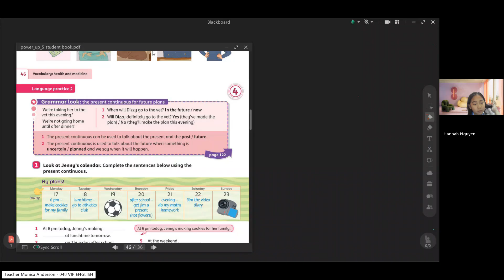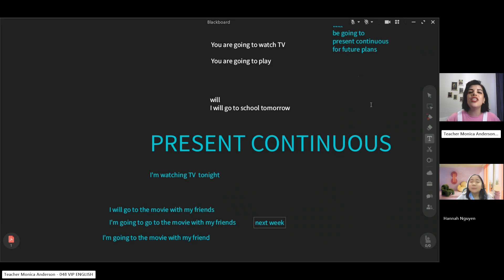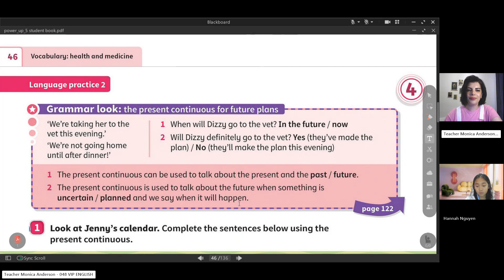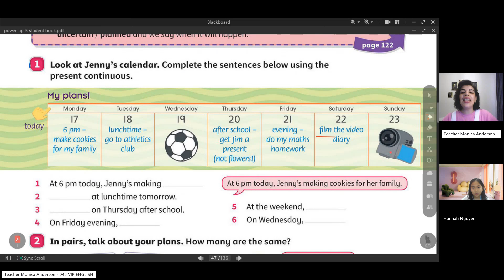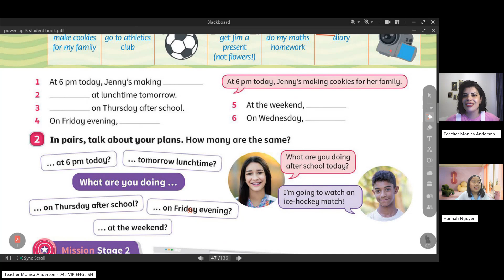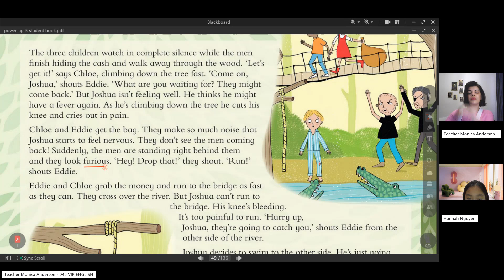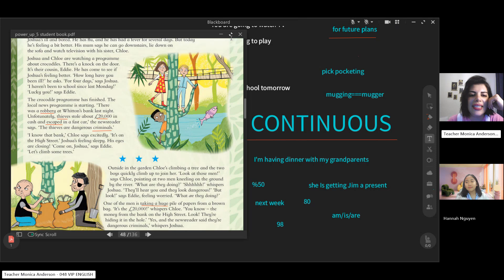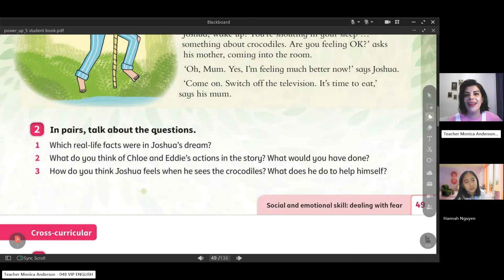Class recording Hannah July21-18